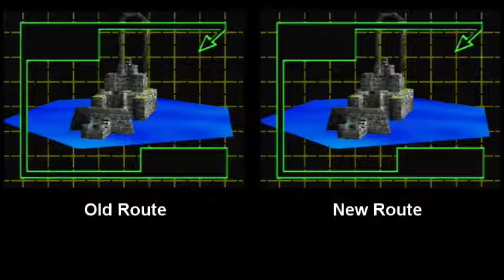Green Garden 1 - New route comparison